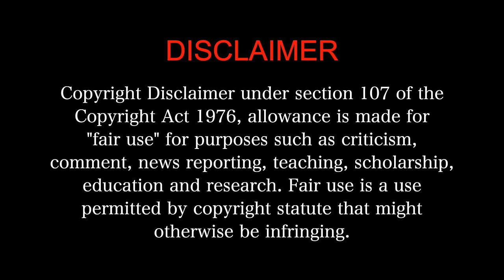Darna Mana Hai MOVIE REACTION 3/3!! | Hindi 2003 Horror anthology